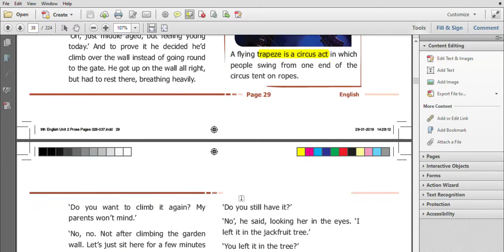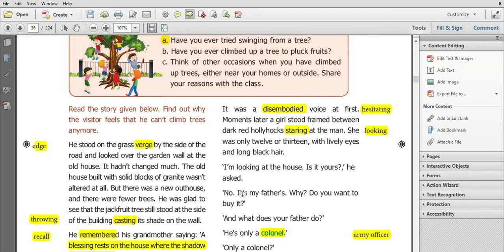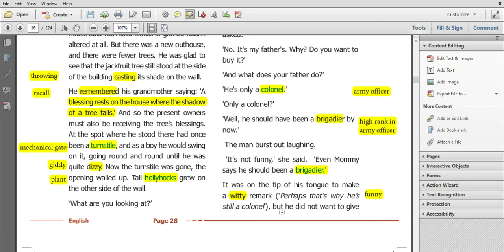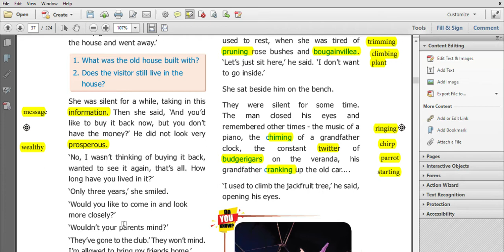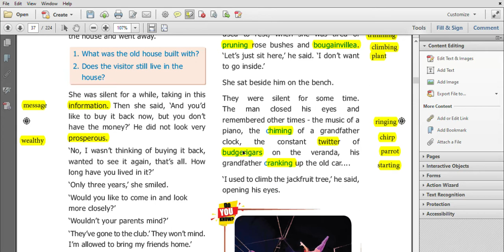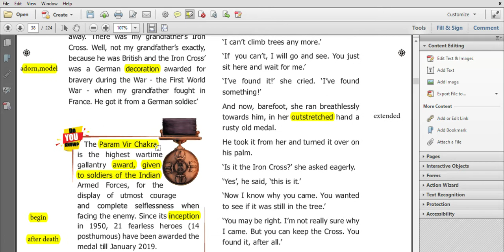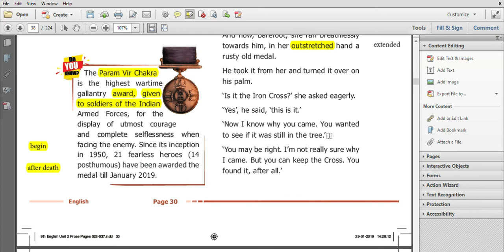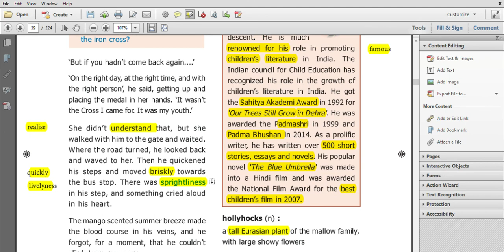I can't climb trees anymore unit 2 prose std ix